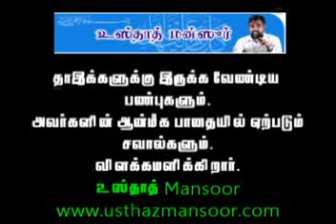தாஈக்களே கட்டாயம் கேளுங்கள்...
சமூகமாற்றத்துக்கு நம்மில் பலர் கடுமையாக உழைத்தும் ஏன் சமூக மாற்றம் வருவதில்லை.
ஒரு தாஈ ஆன்மீக செயற்பாடுகளில் எவ்வளவு பிடிவாதமாக இருக்க வேண்டும்.
சமூமாற்றத்துக்கு அடித்தளமிடுவது எவ்வாறு.
விளக்கமளிக்கிறார் ஷெய்க் உஸ்தாத் மன்ஸூர் அவர்கள்.